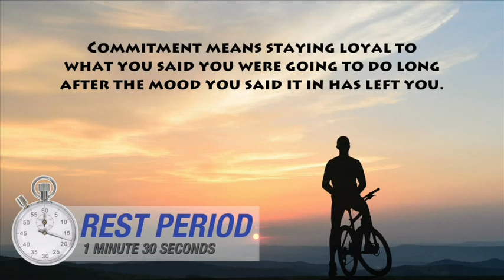Will Powell Fitness Form Lab - Over the Fence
Will Powell demonstrates how to perform 'over the fence' in his latest Form Lab video. This exercise is suitable for beginners to advanced exercisers. Be sure to check with your physician to ensure you are cleared for physical activity prior to beginning any exercise regimen. This video can be stacked with other Form Lab videos to create your own customized workout! to learn more about personal training and group fitness classes.